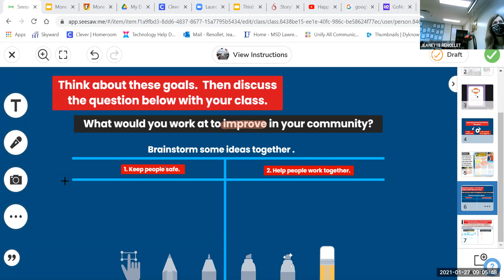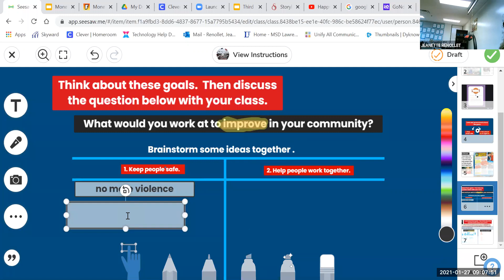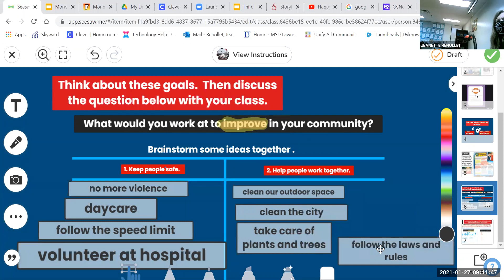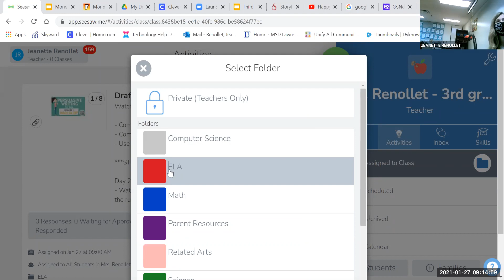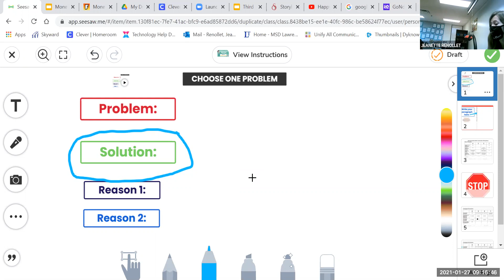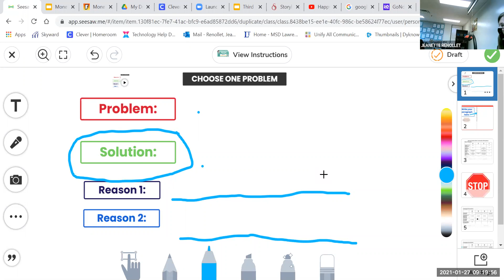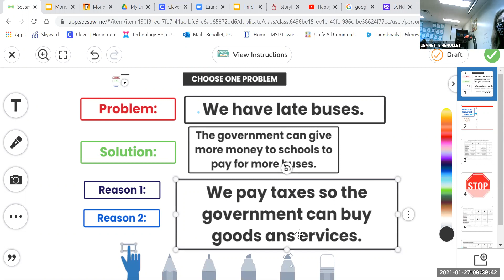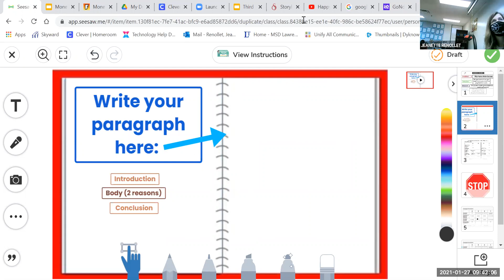Wednesday, January 27th ELA Lesson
Wednesday, January 27th ELA Lesson: Draft Day